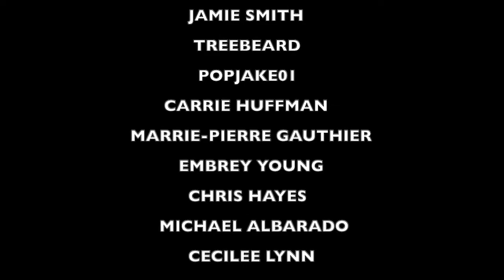AGAINST ME! "Thrash Unreal" reaction for PUNK ROCK DAD FRIDAYS!!! and STORIES you will HAVE to hear!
IF YOU WANT TO MAKE A MONETARY DONATION WITHOUT THE MONTHLY COMMITMENT, YOU CAN DO IT

multiple times and rewind parts to talk about it and critique the music or film.